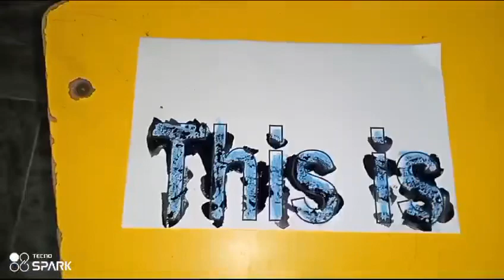Sight Words taught in creative way/Prep Class/ Learning Star School